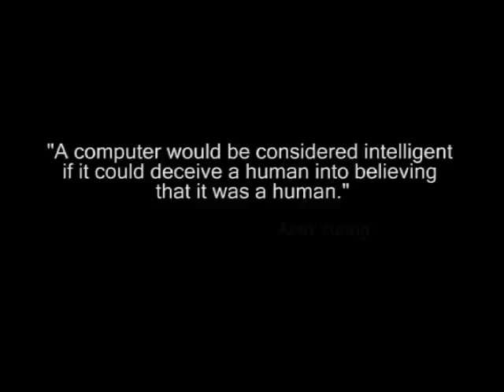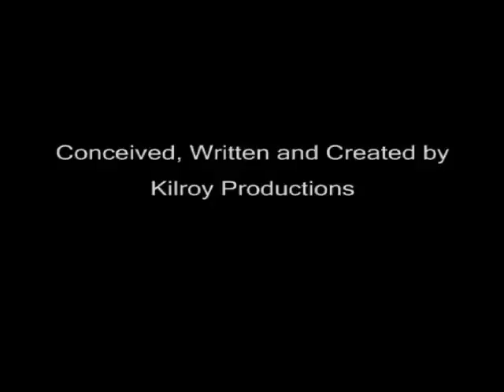the imitation game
Kilroy Productions is

Sara Bairos
Kevin Belli
Willie Conrad
Sue Constantine
Jim Kenney
Eric Pope
Adam Ribaudo
Neil Reynolds
Rachel Rosenthal
Dave Sawyer
Calvin Swaim
Rheri Tribble
Matt Tucker
Robert Woo

genre: Sci Fi
character: Reginald H. Higginbotham
dialogue: This could get complicated.